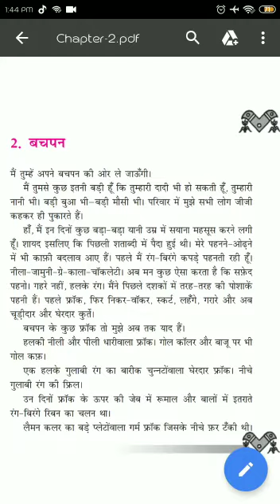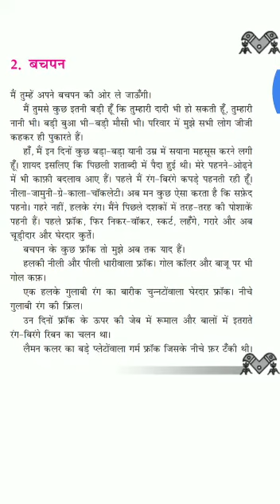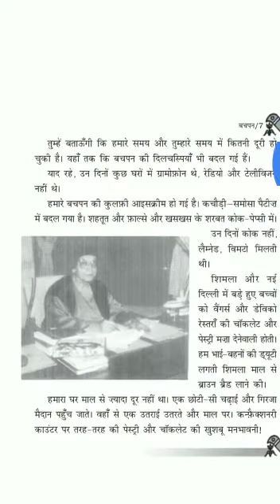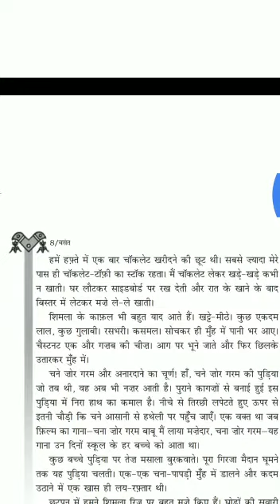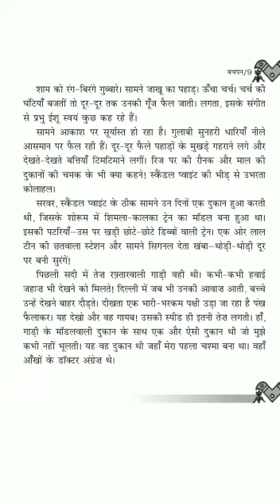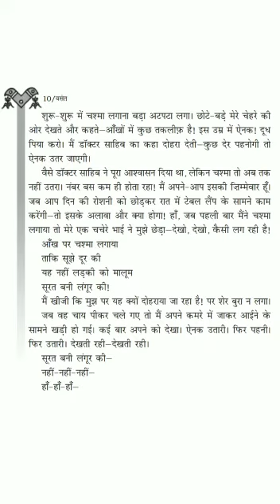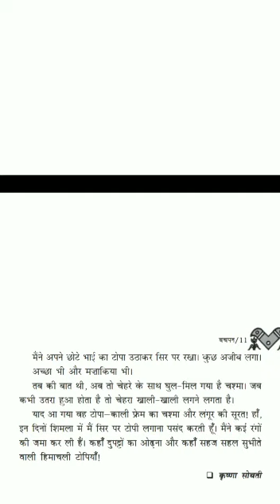Class 6 Ch 2 Bachpan - Mrs Usha.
This is a based on NCERT Hindi Book Class 6 Chapter 2 Title Bachpan made by Usha Mam.